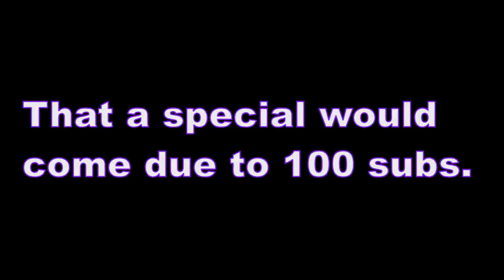Announcement For 100 Subscriber Special - Update Video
It is coming along, and it will be released... At some point. I swear it will. Just need some time to be made.